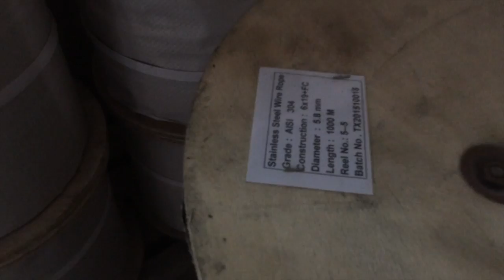kho cap inox, Dây Cáp Inox 201 | Dây Cáp Inox 304 | Dây Cáp Inox 316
++ kho cap inox, Dây Cáp Inox 201 | Dây Cáp Inox 304 | Dây Cáp Inox 316 || Cáp inox 316/304/201cap inox 316,...
giá inox 316
inox 316 là gì
inox 201
inox 430
dây cáp inox 304
báo giá dây cáp inox
giá cáp inox 304
dây cáp inox bọc nhự

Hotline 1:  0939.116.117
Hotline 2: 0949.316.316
Địa chỉ VP: 126B Trường Sa, P.15, Q. Bình Thạnh, Tp.HCM